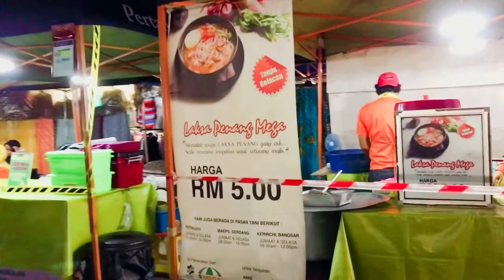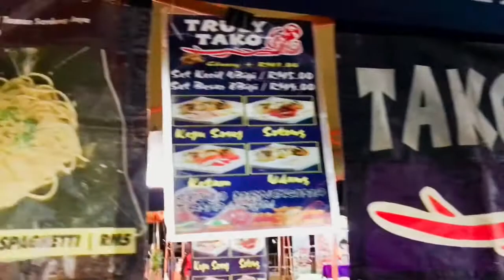PASAR MALAM PUTRAJAYA PRESINT 2 | BANYAK MAKANAN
PASAR MALAM DI PUTRAJAYA LOKASI: PRESINT 2 HARI : SELASA & JUMAAT (setiap minggu) Parkingnya jangan la risau. Takde problem... Banyak.